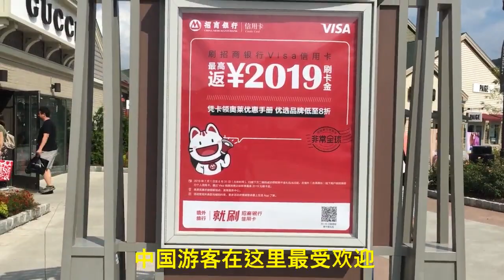美国最大的奥特莱斯· Woodbury Common Premium Outlets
纽约Woodbury Common Premium Outlets，美国最大的奥特莱斯，位于美国纽约近郊上州， 被誉为名牌折扣购物中心的典范，总共有221间商店，凡是你能举出来的品牌，这里都能找到。营业时间：周一至周六 10AM—9PM  节假日不定 ,地址：纽约498 Red AppleCourt Central Valley, NY 10917.